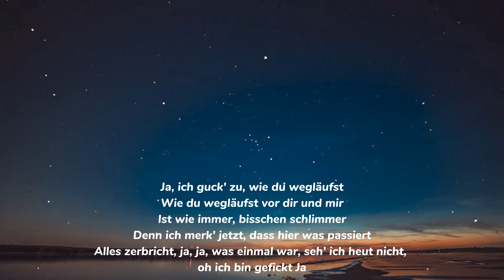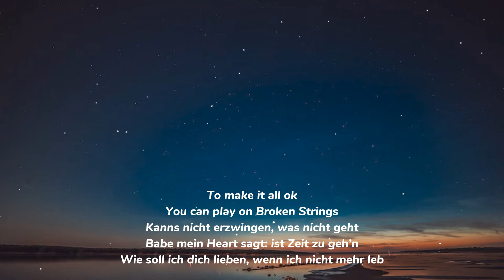Tlow&Lexika Broken Strings Hörprobe (Lyrics)